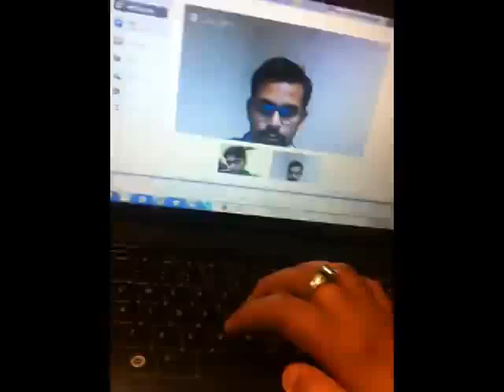28th jan editing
testing edit